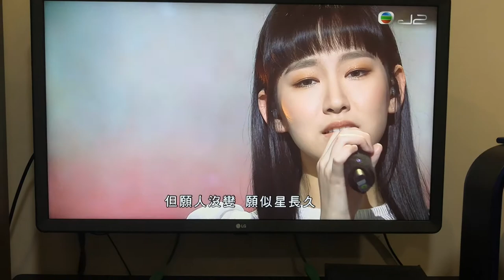炎明熹 但願人長久